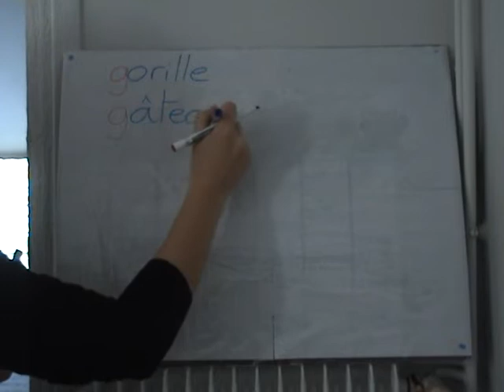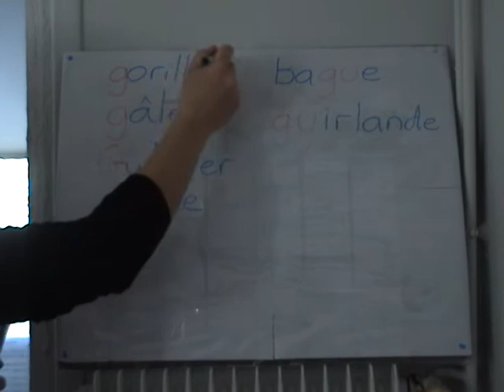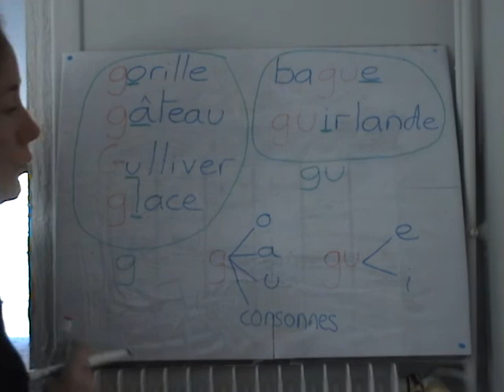Le son [g]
Découverte du son [g]